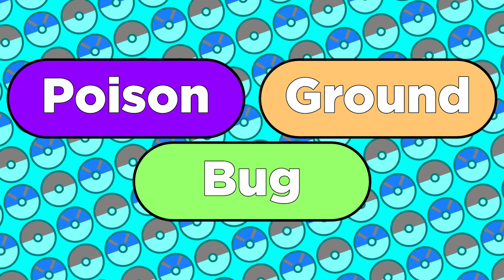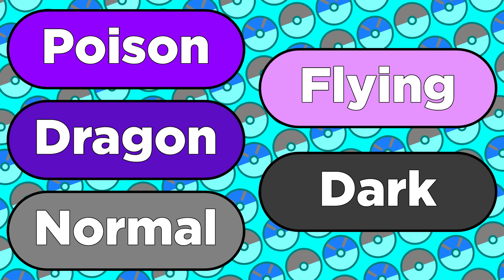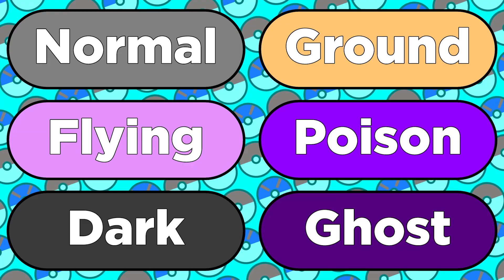What If Every Pokemon Region Had 9 GYM LEADERS?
Since the very beginning, most Pokemon games require you to collect 8 gym badges. But what if we were to add a 9th gym to every single region? What types make the most sense, and which Pokemon would our hypothetical leaders use? Well that's what Matt and Elias are looking at today.

Nidoran Tier - $2.99/month - Shoutout each video, exclusive emotes for comments/stream chat
Nidorino Tier - $4.99/month - Vote on upcoming videos, watch videos a day early + Nidoran Tier perks
Nidoking Tier - $9.99/month - Exclusive let's plays + all previous perks